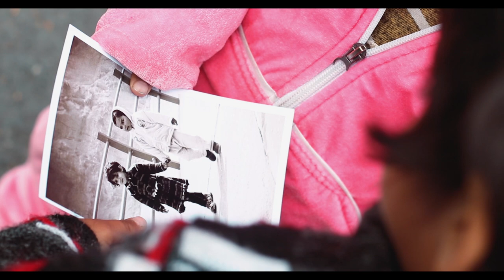Mujhe kese, pata na chala | Trailer | Govinda shah | Valentinesday special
Govinda shah present Valentinesday special ( Mujhe kese peta na chala) Heart touching cute love story.

Respect to owner of this cover Song - youraj clicks & Chandrakala

If any problems constist regarding our video so you can comments in the comment section box so we can rectify in our next video.

Thanks you all members for your support
suraj,abhishek,dhananjay,pradeep,chotu,anmol,avya, priyanka,Arti,ankit.